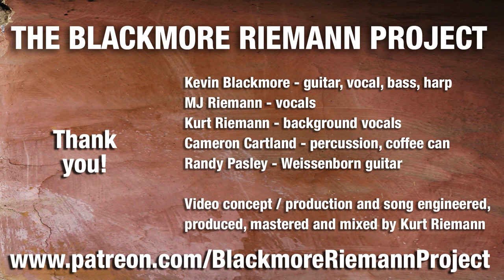I Don't See You Anymore - The Blackmore Riemann Project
Kevin Blackmore, MJ Riemann Kurt Riemann and friends.

(Yes, it's Kevin from Buddy Wassisname)